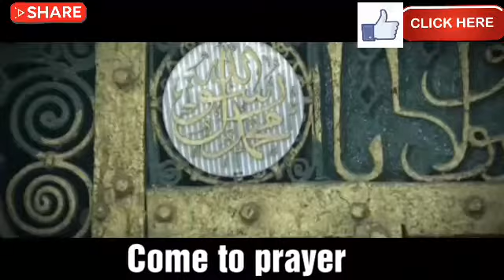Very Peaceful Fajr Azan in Madinah|| 25 July 2019|| Calling of prayer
Madinahinsight Masjidnabawi madinah madina livewithirshad livewith live Prayer is an invocation or act that seeks to activate a rapport with an object of worship through deliberate communication. In the narrow sense, the term refers to an act of supplication or intercession directed towards a deity (a god), or a deified ancestor. More generally, prayer can also have the purpose of thanksgiving or praise, and in comparative religion is closely associated with more abstract forms of meditation and with charms or spells.[1]

Prayer can take a variety of forms: it can be part of a set liturgy or ritual, and it can be performed alone or in groups. Prayer may take the form of a hymn, incantation, formal creedal statement, or a spontaneous utterance in the praying person.

The act of prayer is attested in written sources as early as 5000 years ago. Today, most major religions involve prayer in one way or another; some ritualize the act, requiring a strict sequence of actions or placing a restriction on who is permitted to pray, while others teach that prayer may be practised spontaneously by anyone at any time.